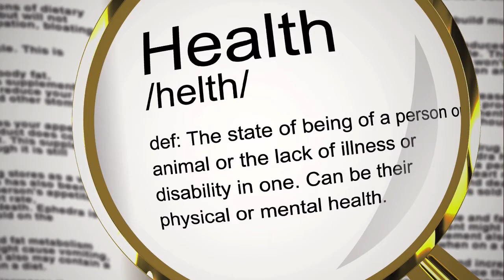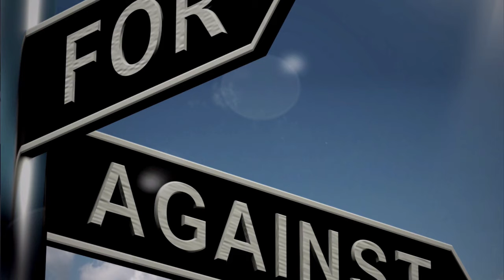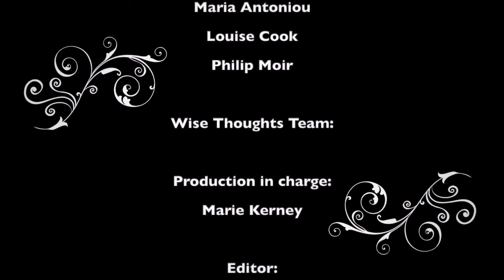GFEST2020 Sayang - Sun 15 Nov - (zoom recorded) story - of last 6 months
A GFEST 2020 video story of Sayang in last 6 months of Covid-19 pandemic - We are proud to present virtual, online GFEST2020 events, daily between 9th and 21st November 2020 by publishing over a dozen new filmed stories of BAME, LGBTQI+ people across the UK. Online publishing of video stories and live webinar events on GFEST - Gaywise FESTival® 2020 web